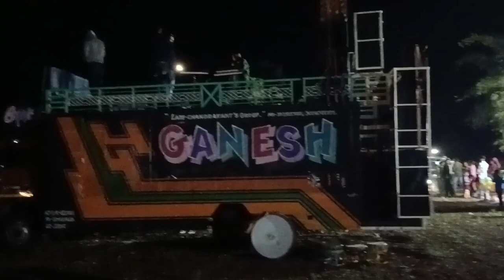આજે અમે જવાના લગન માં ( jayesh Jaimini vlogs Gujarati vlog